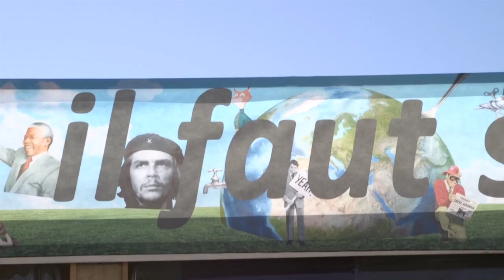Huma 2016 - Geórgios Katroúgalos, ministre grec